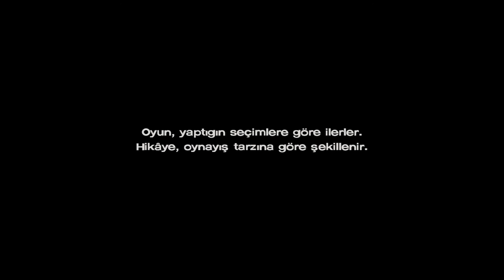"İSYAN" Telltale The Walking Dead: A New Frontier (TÜRKÇE) (Part: 4)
Telltale The Walking Dead 3. Sezon A New Frontier ile devam ediyor.